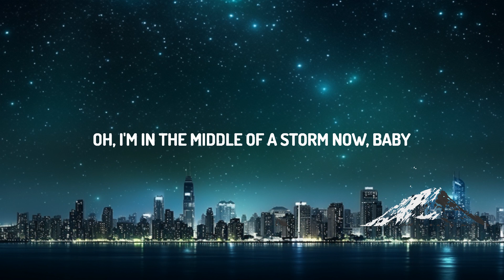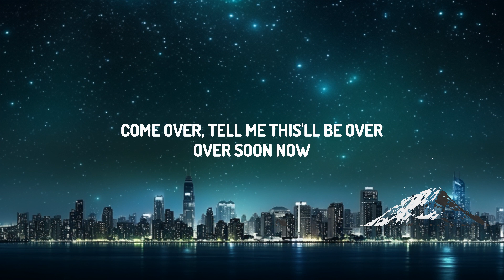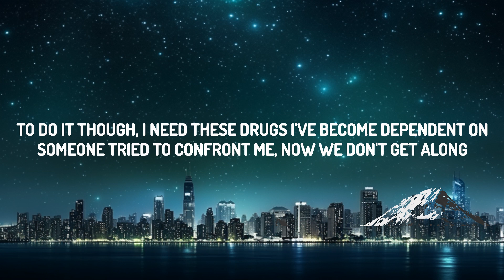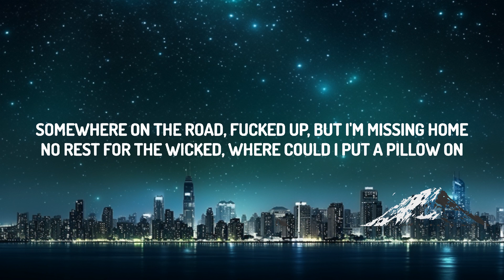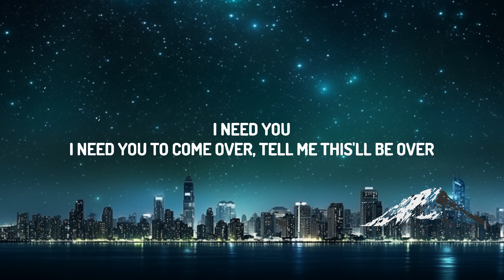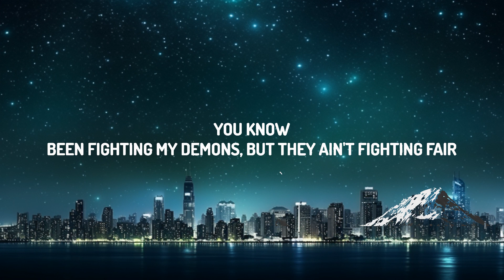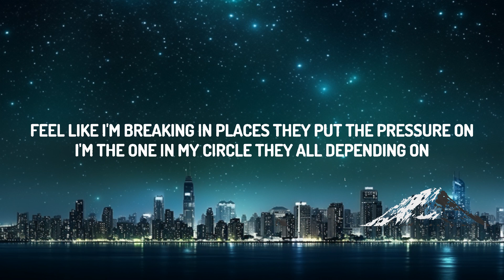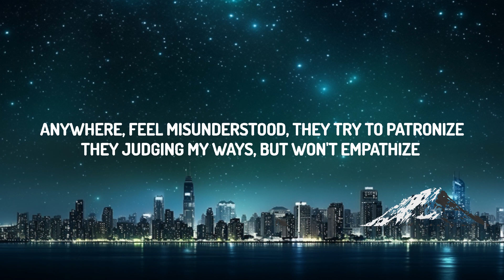G-Eazy - Breakdown (Lyrics) ft. Demi Lovato |25min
♫ G-Eazy - Breakdown ft. Demi Lovato

(Lyrics):
[Intro: Demi Lovato]
I got big plans, but none of them feel like mine
And I miss days where I used to feel like me
Cause I've been trapped in all the freedom
Throw my heart up at the ceiling
I take another drink so I can hear the voice of reason

You know
Been fighting my demons, but they ain't fighting fair
But I keep saying "Everything's alright, I swear"
All alone in a dark space, ain't no light in there
What's fucked up is I might actually like it there
Pouring everything on this paper my pen is on
Feel like I'm breaking in places they put the pressure on
I'm the one in my circle they all depending on
To do it though, I need these drugs I've become dependent on
Someone tried to confront me, now we don't get along
In my business, they tripping on what I'm sipping on
They can't reach the pedestal that my head is on
But, truthfully, I've been breaking down, just finally letting on

Oh, I'm in the middle of a breakdown, baby
Oh, I'm in the middle of a storm now, baby
I need you to come over, tell me this'll be over
Over soon now
I

Crowded space, but I feel alone
All eyes on me, all the time, in the judgement zone
Somewhere on the road, fucked up, but I'm missing home
No rest for the wicked, where could I put a pillow on
Anywhere, feel misunderstood, they to patronize
They judging my ways, but won't empathize
You couldn't walk in my shoes, I'm not telling lies
Since 21, I've been running a whole enterprise
Provide for too many people, I can't jeopardize
But I’ve been breaking in half to two separate lives
Mr. Hyde just died looking in Jekyll’s eyes
I start becoming somebody I can’t recognize

Over soon now
I